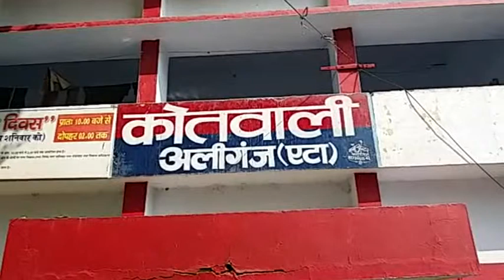युवक को जिंदा जलाने के मामले में पुलिस ने तीन आरोपियों को किया गिरफ्तार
एटा: उत्तर प्रदेश के एटा में लड़की भगाने के आरोप में युवक को जिंदा जलाने के मामले में पुलिस ने तीन आरोपियों को गिरफ्तार किया. पुलिस ने सभी आरोपियों को अलीगंज थाना क्षेत्र के गांव पारसोली से गिरफ्तार किया है. फिलहाल पुलिस ने गिरफ्तार किये गये सभी आरोपियों को जेल भेज दिया है.